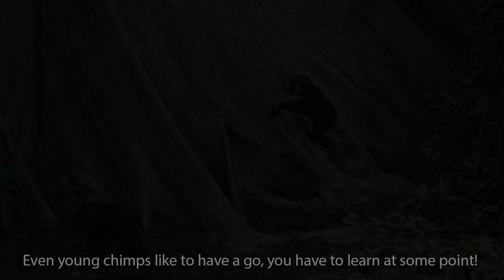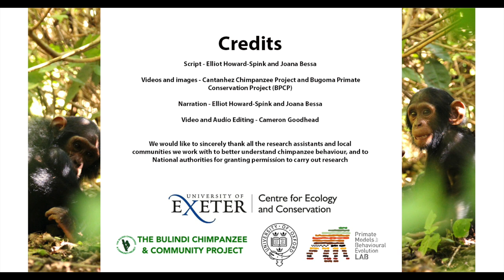8 - Chimpanzee Communication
Chimpanzees are very expressive and use many different gestures, facial expressions and vocalisations to communicate with eachother. Bring out your inner chimpanzee and panthoot to celebrate World Chimpanzee Day with us!